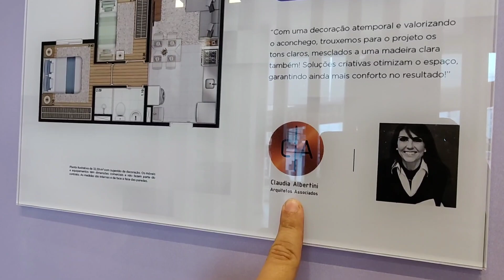TOUR APÊ / TOUR PELO APÊ/ TOUR PELO APTO modelo decorado / tour pelo apartamento 32m²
um tour de modelo decorado para terem noções de decoração de interiores , para pegarem muitas dicas de decoração e conceitos de decoração de interiores .